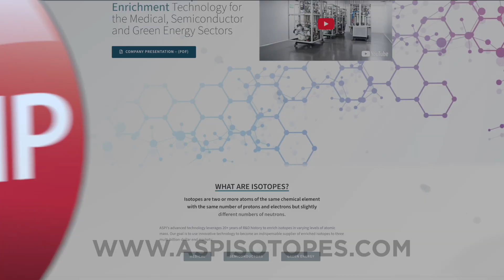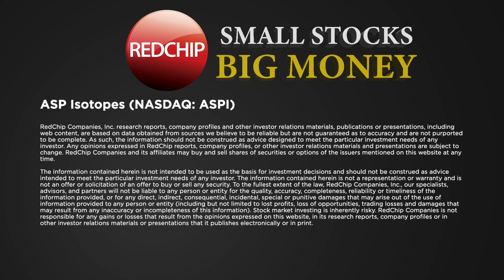ASP Isotopes Company Overview: Disrupting Global Isotope Markets with Advanced Enrichment Technology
ASP Isotopes is an advanced materials company dedicated to the development of technology and processes to produce isotopes for use in multiple industries. The Company employs proprietary technology, the Aerodynamic Separation Process, to produce and commercialize highly enriched isotopes for the healthcare and technology industries. The Company also plans to enrich isotopes for the nuclear energy sector using Quantum Enrichment technology that the Company is developing.

ASP Isotopes is a client of RedChip. Visit RedChip.com to learn more.